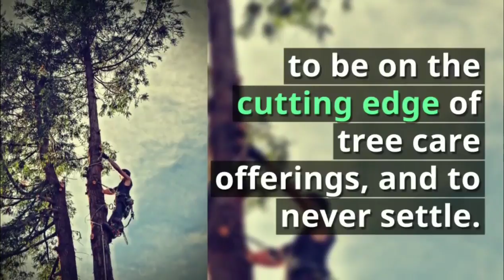Gaythorne Tree Lopping